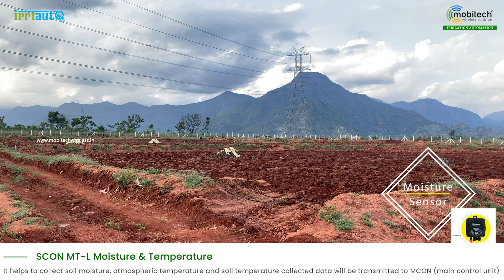40 acres Drip irrigation & automation review from site - Complete wireless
Manufacturer
Mobitech Wireless Solution Private Limited,
1/4 Vengamedu, Erode Road, Perundurai, Erode District.